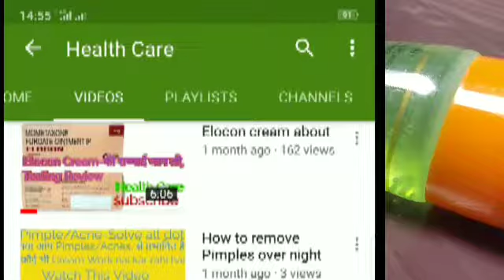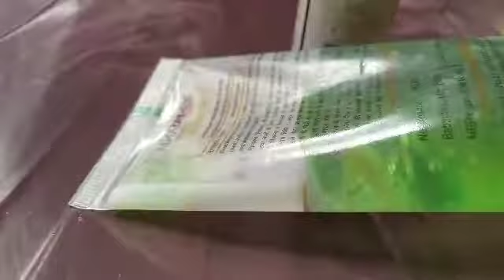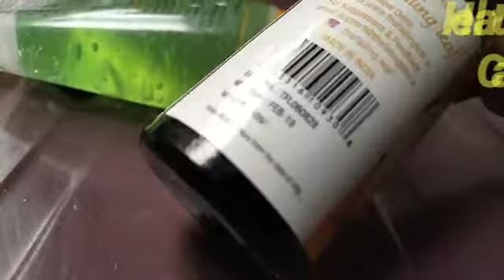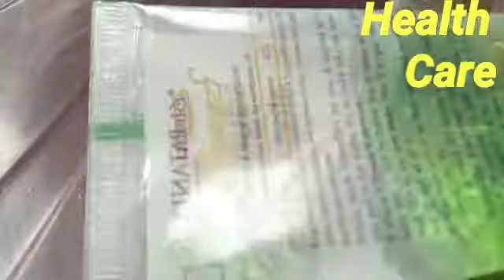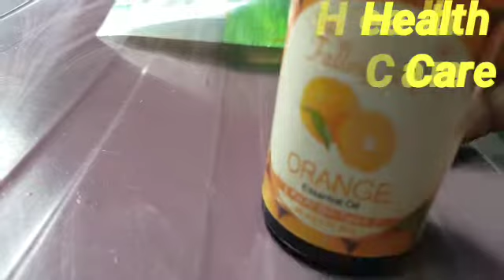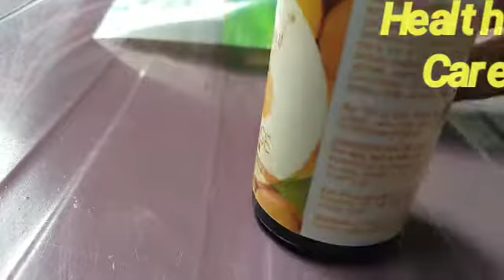Melasma or pigmantion ka sabse best kamyav formula